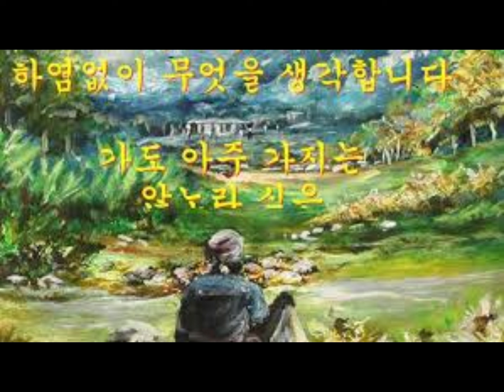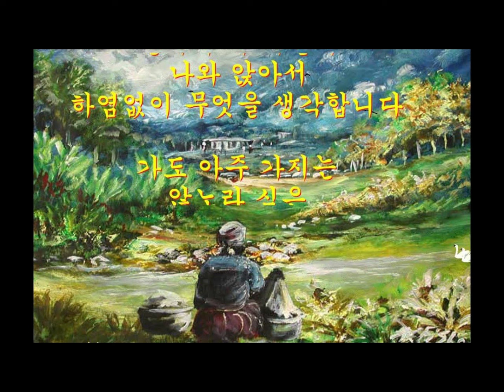김윤아 개여울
이 곡은 김소월의 시에 1966년 아마추어 작곡가 콘테스트에서 이희목이  개여울로  1등을 한 후 김정희라는 가수가 불렀지만 1972년 정미조가 불러서 히트가 되었습니다 그 후 여러 가수들이 리메이크 했습니다